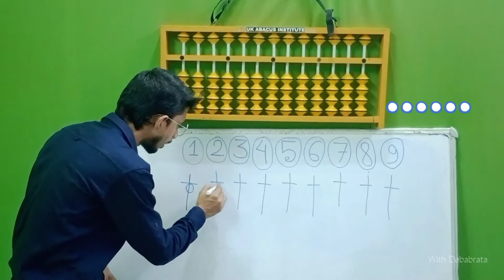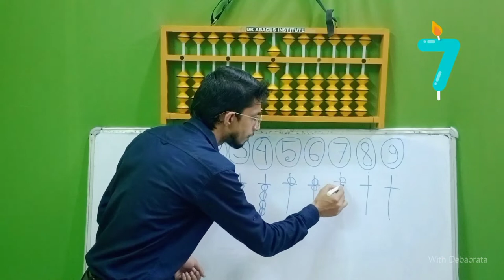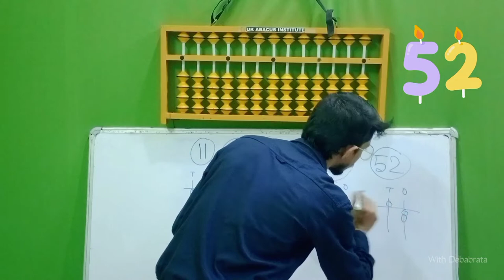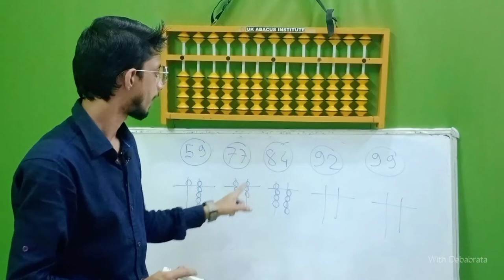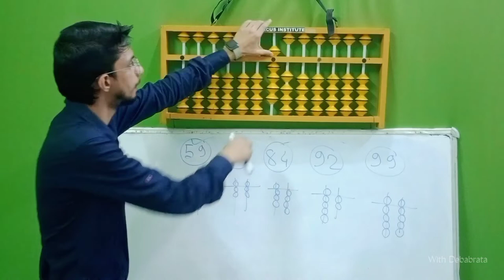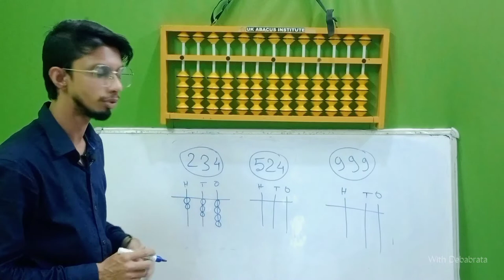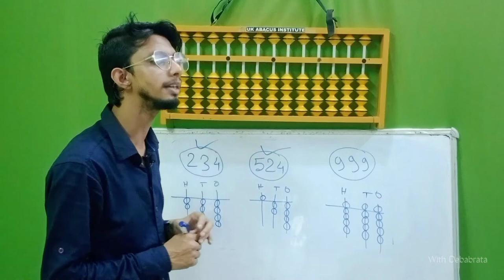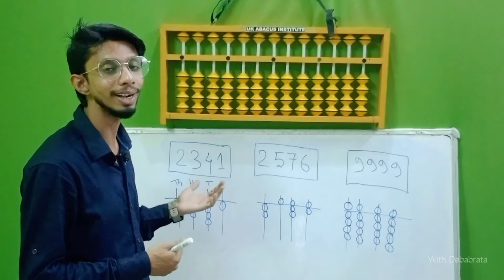Abacus Level 1 ll Learn How to draw and identify the value of beads on the abacus tool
Learn How to draw and identify the value of beads on the abacus tool
one's digit
two digit
3 digit
4 Digit
butterfly number